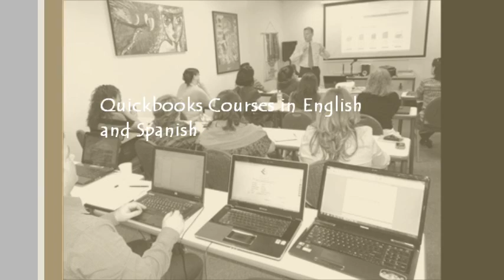Quickbooks Training Courses and Classes Miami, South Florida, Doral, Weston, Brickell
QuickBooks Training Courses, Classes in Doral, Miami, Ft. Lauderdale, West Palm Beach, Orlando, Tampa and Ft. Myers Florida. Live instructor. Not online at $127 full day. English and Spanish.

Learn QuickBooks Live in a Classroom Setting

 -Save Money on Your QuickBooks Training
 -Practical, Convenient, One-Day Classes
 -Enhance Your Resume
 -English or Spanish
 -Free QuickBooks Simple Start Edition for All Students
 -Knowledgeable & Experienced QuickBooks Instructor
 -Receive a Certificate of Completion
 -Most Classes Only $127 full Day

Basic Beginner, Intermediate, and Advanced courses. Designed for bookkeeping professionals  business owners and CPA s.

Classes are given in English and Spanish in a central location with free parking.  Students receive a Certificate of Completion for Quickbooks Beginning and Advanced.

-Enhance Your Resume
-English or Spanish
-Classes Only $127 (50% less than others charge) - Same or Better Quality!

QuickBooks is the Premier Tool for Every Business

-Easy to Learn, Easy to Use, Easy to Set Up
-Organize All Your Business Finances
-Manage Customer, Vendors & Employees
-Print Checks, Pay Bills, Track Expenses
-Get a Snapshot of Your Company's Finances